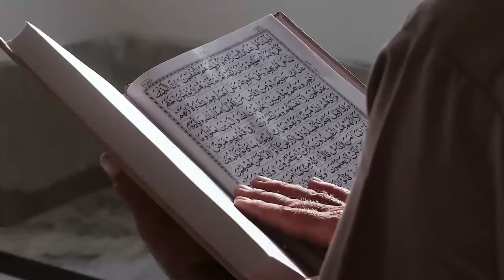Kisah Mualaf Tentara Amerika Serikat, Dapat Hidayah Lewat Tugas Perang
Pada video ini menceritakan Kisah Mualaf Tentara Amerika Serikat, Dapat Hidayah Lewat Tugas Perang. Inilah kisahnya!